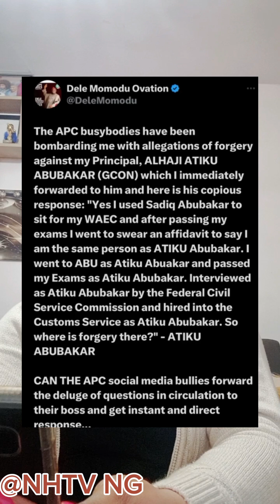Breaking News: Atiku expøsèd in certificate scandal and Peter Obi given 7 days to tender UNN result